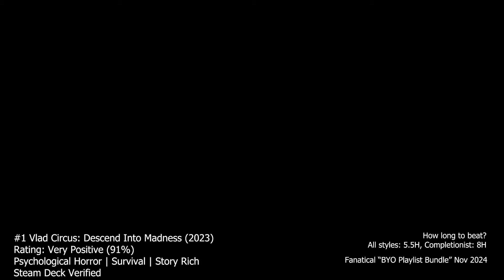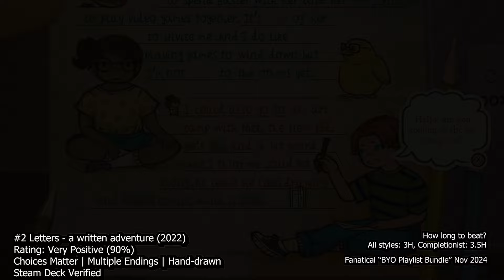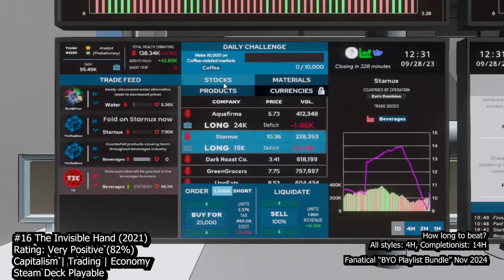Fanatical – BYO Playlist Bundle - November 2024 [$ 2/Game]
What do you think of these games in the BYO Playlist Bundle - November 2024? Let me know!

0:00 #1 Vlad Circus: Descend Into Madness
0:30 #2 Letters - a written adventure
1:00 #3 Tails of Iron
1:30 #4 The Last Oricru
2:00 #5 Three Minutes To Eight
2:30 #6 Defend the Rook
3:00 #7 Bosorka
3:30 #8 Deflector
4:00 #9 The Legend of Tianding
4:30 #10 King's Bounty II
5:00 #11 Foretales
5:30 #12 Suzerain
6:00 #13 Kingdom: New Lands
6:30 #14 Arcade Paradise
7:00 #15 Encased: A Sci-Fi Post-Apocalyptic RPG
7:30 #16 The Invisible Hand
8:00 #17 Dice Legacy
8:30 #18 Souldiers
9:00 #19 HyperParasite

Gameplay credits:-
#1 Vlad Circus: Descend Into Madness

#2 Letters - a written adventure

#5 Three Minutes To Eight

#9 The Legend of Tianding

#15 Encased: A Sci-Fi Post-Apocalyptic RPG